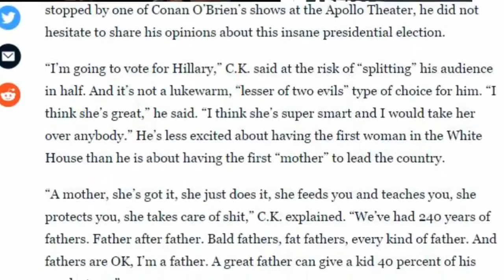Louis C.K | America Needs a ‘Tough Bitch’ Like Hillary Clinton in the White House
ouis C.K.: America Needs a ‘Tough Bitch’ Like Hillary Clinton in the White House
Louis C.K. offered a sharp and passionate endorsement of Hillary Clinton on Conan Tuesday, saying he was excited America might finally have its first mother as a president.